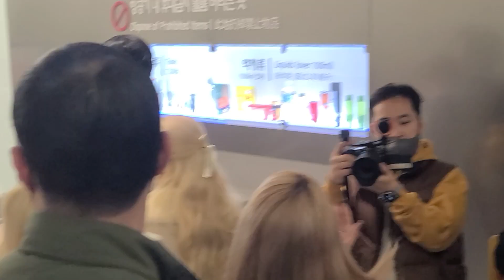(G)I-DLE | Departure for Taiwan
대만 일정차 인천공항 출국